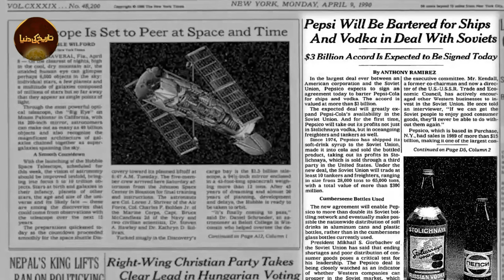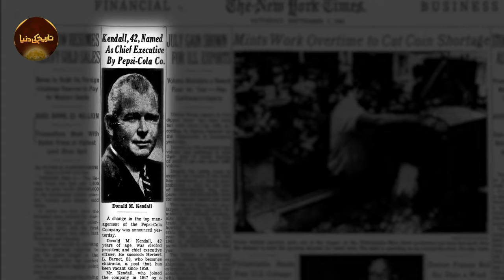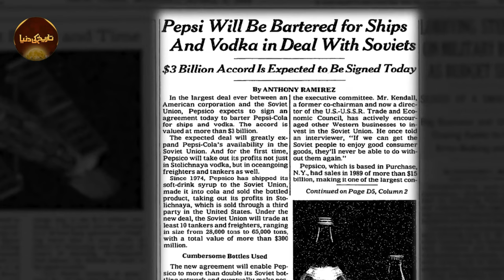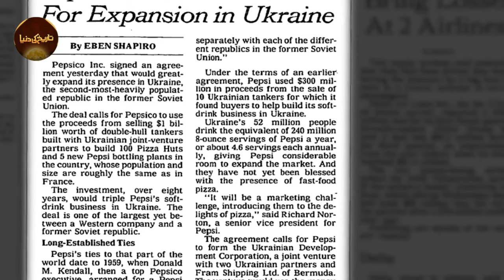Pepsi's Cold War Fleet: How a Pepsi Company Developed Its Secretly Powerful and Most Dangerous Navy۔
An often requested topic, today we look into the timeline of Pepsi's (yes, the cola company) naval fleet during the Cold War, which is popularly cited as having been the 6th largest military force in the world.
"In 1959, the USSR held an exhibition of Soviet technology and culture in New York. The United States reciprocated with an exhibition in Sokolniki Park, Moscow, which led to the famous kitchen debate. One of the American products exhibited was Pepsi Cola. After obtaining a photo of U.S. President Richard Nixon and Soviet Premier Nikita Khrushchev sipping Pepsi, Pepsico executive Donald Kendall was able to capture the attention of the Soviet people and, in 1972, negotiate a cola monopoly in the USSR. Due to Soviet restrictions on transporting rubles abroad, PepsiCo struck a barter deal whereby Stolichnaya vodka would be exchanged for Pepsi syrup. This deal lasted until 1990, when the USSR and PepsiCo re-negotiated a $3 billion deal to exchange syrup for vodka and a small fleet of Soviet warships including 17 submarines, a frigate, a cruiser and a destroyer"
Explore the astonishing true story of Pepsi's unexpected foray into international diplomacy and military affairs during the Cold War era. Learn how a simple soda deal with the Soviet Union led to Pepsi acquiring a fleet of military vessels and influencing global geopolitics. Discover the bizarre yet fascinating intersection of corporate strategy, political maneuvering, and historical intrigue in this captivating tale.

1. The video has no negative impact on the original works ( it would actually positive for them ).
2. This video is also for teaching purpose.
3. I only used bits and pictures of videos to get the point across the necessary.